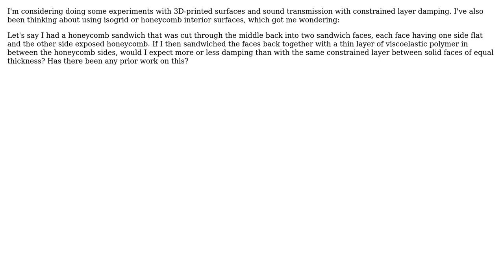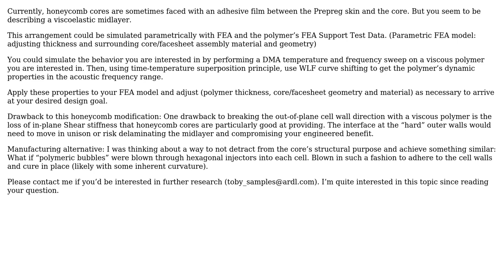How well would viscoelastic damping work between isogrid- or honeycomb-faced constraining layers?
Engineering: How well would viscoelastic damping work between isogrid- or honeycomb-faced constraining layers?

With thanks & praise to God, and with thanks to the many people who have made this project possible! | Content (except music & images) licensed under CC BY-SA | Music | Images & others | With thanks to user Toby Samples user Aaron Altman and the Stack Exchange Network Trademarks are property of their respective owners. You are responsible for your own actions.